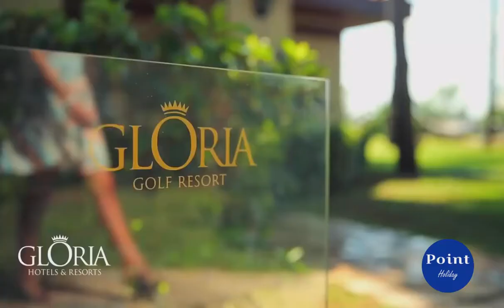Gloria Golf Resort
The Gloria Golf Resort offers its guests an unforgettable holiday. Experience your all-inclusive holiday at Gloria Golf Resort ⛳ where you will feel the comfort of your home. If you want to rest, relax and reduce stress; you can benefit from the SPA center, the sauna, the Turkish bath, the steam baths and massage treatments. The fitness center, tennis court and basketball court serve guests who want to exercise and keep their shape.